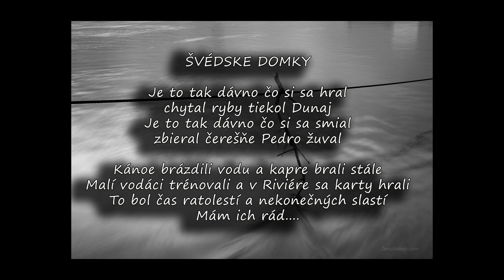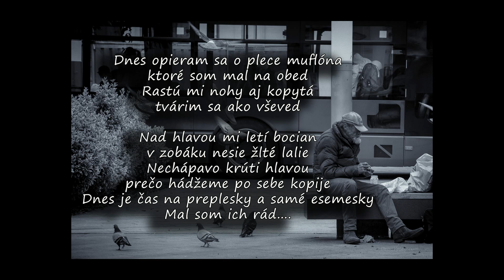Švédske domky (2.8.2019)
Koncom 70-tych a začiatkom 80-tych rokov som vyrastal za Botanickou záhradou v malej usadlosti zvanej Švédske domky. Pozostávala z pár domčekov ale mali sme tu veľa miesta a dobré detstvo. Táto pieseň je spomienka na toto miesto. Presťahovali nás do Petržalky kvôli stavbe mosta Lafranconi. Boli to pekné časy a občas sa mi zacnie za tým jednoduchým životom.